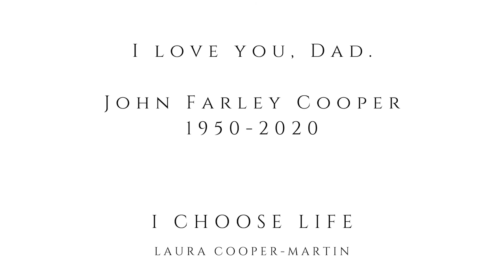I Choose Life - Laura Cooper-Martin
I Choose Life

By Laura Cooper-Martin

If I tell you a story
Of my life
It’s a world full of glory
I want to leave

There’s a bird
In the window
Of truth and love

I will pretend
And I won’t be fine
I will be everything
Hold me tight
Always hear my love
And the words they keep coming on
Holding me through the night
And I feel this sigh
Open my loving eyes
Hear me through the night
Always will be yours
Oh the way you keep coming home

If I love
And I cried then
Would you see?
In a life for the living
So much time

If I love them
In the best way
Save me now
When you left him
When you left I would cry

Open this melody
And I come to die
Always in the light
I feel the waves every night
Every sense, every bone
Can I beat this side?
Open my loving door
And I won’t wait now
Always here now
Always now just choose life

I choose life

Lyrics & Music: Laura Cooper-Martin, Isaac Koren, Thorald Koren
Producer: Isaac Koren, Thorald Koren, Kyle Mangels
Engineering, Mixing, & Mastering: Kyle Mangels